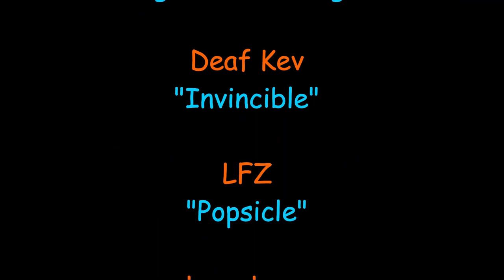Brutal Age | NEW 6th Awakening is HERE!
Awaken your partner to the 6th red star to see just how strong your favorite partner can be! EZE has outlined all of the New Skills that are triggered at the 5th Awakening as well.
BONUS- Watch what may be one of the best comeback wins of all time in this incredible partner battle!

I can no longer list every video here